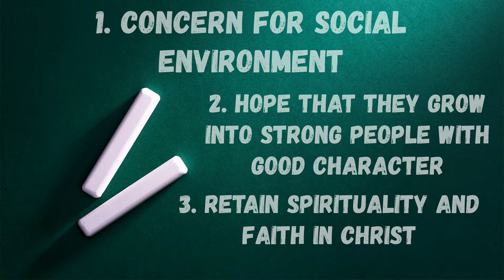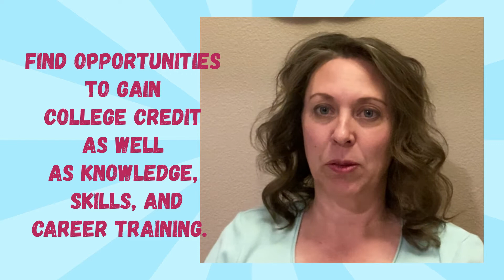5 STEPS TO NURTURE MOTIVATED LEARNERS// Veteran home-school mama shares her best tips & tricks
Join Michelle, once a public school mom and now a homeschool mom of 5, as she shares her strategy for raising motivated learners.